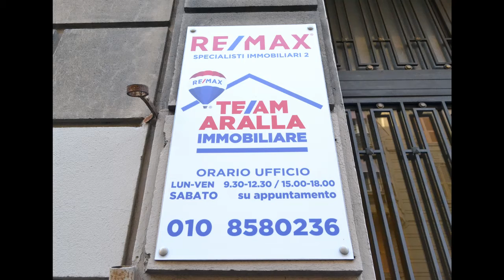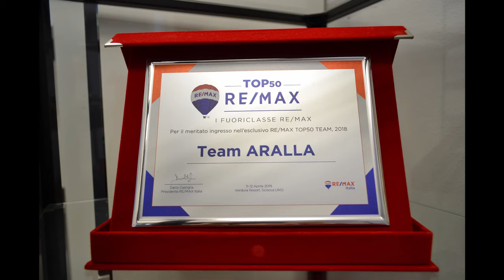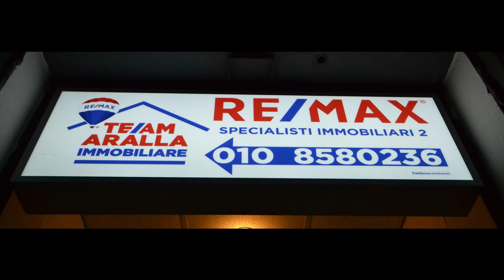Intervista Live Social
Paolo Aralla Consulente Immobiliare Remax, intervistato su Radio Live Social durante il lockdown Covid-19